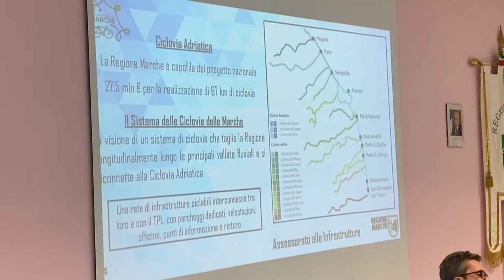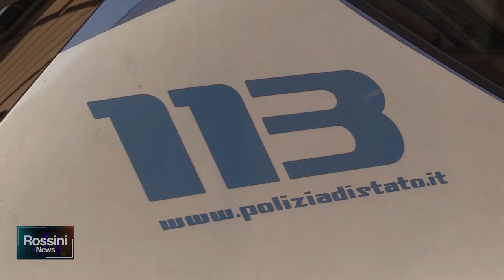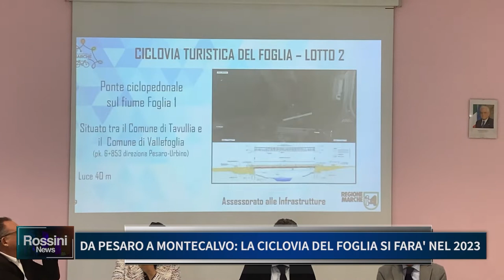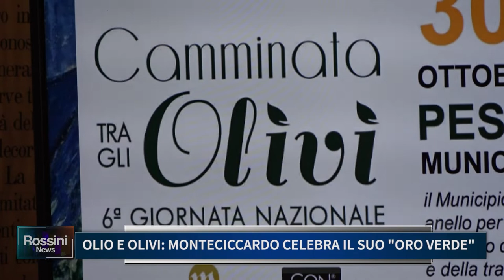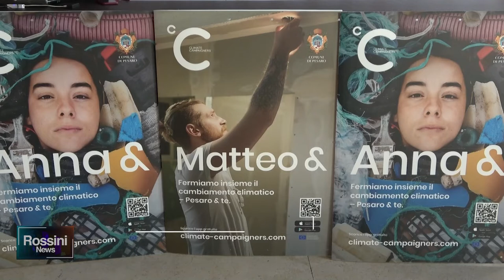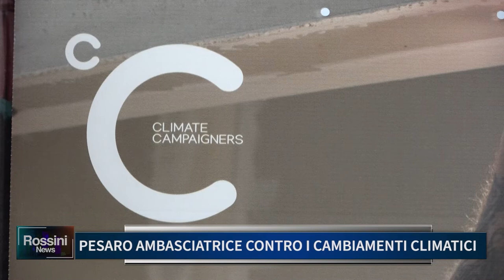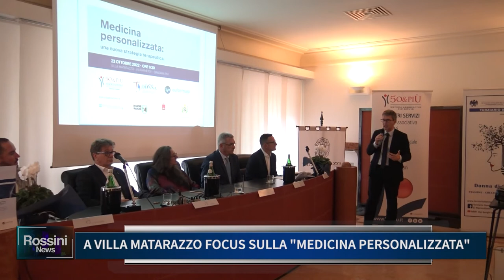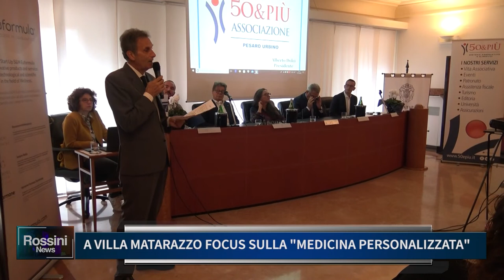ROSSINI NEWS 25 OTTOBRE 2022